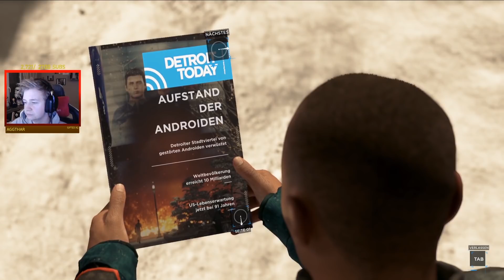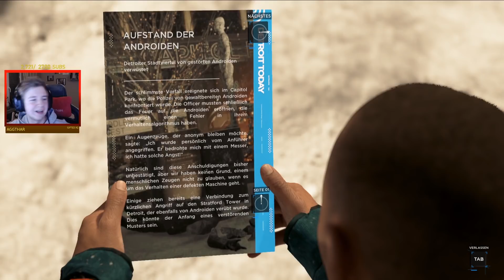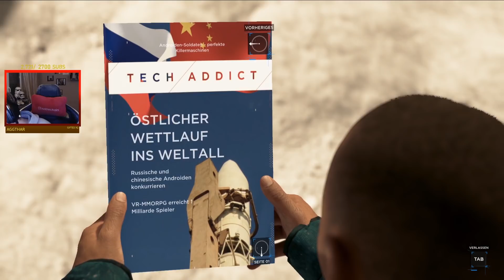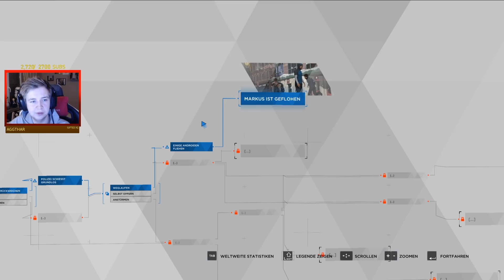Böse Regierung ist böse - Detroit Become Human PC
Detroit Become Human PC Gameplay German Let's Play mit Herr Currywurst

Herzlich Willkommen zum PC Release von Detroit Become Human! Endlich werfe ich mich ins Vergnügen und nehme euch mit auf eine Reise voller Entscheidungen, die den Verlauf verändern! Das Spiel, welches so sehr wie noch kein anderes davor durch eigene Entscheidungen beinflussbar ist! Genau das Richtige für mich..höhö..hö :D